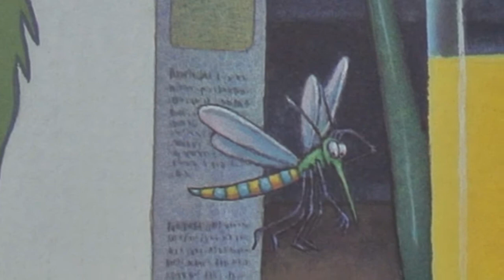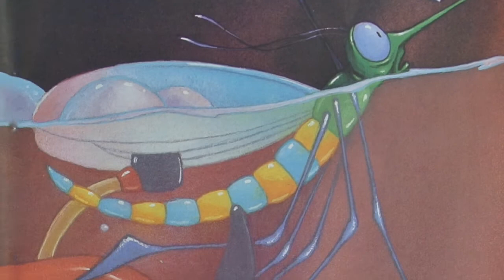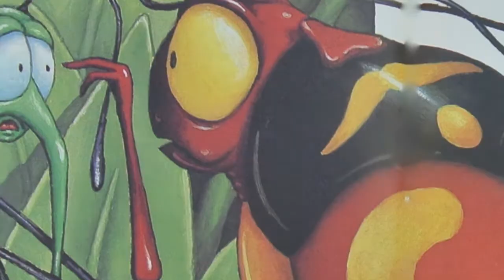Buz w/ Music & Sound EFX Read Aloud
A short, fun tale about what happens when you swallow a bug from a bug's perspective.   Perseverance and effort are rewarded when BUZ escapes.   Read aloud by Kelley Clark.  Buz by Richard Egielski.